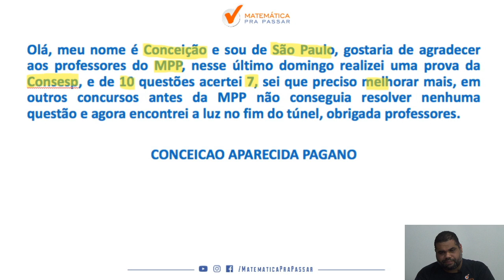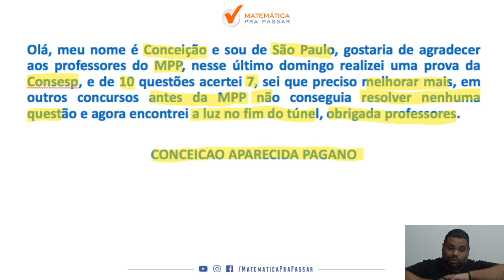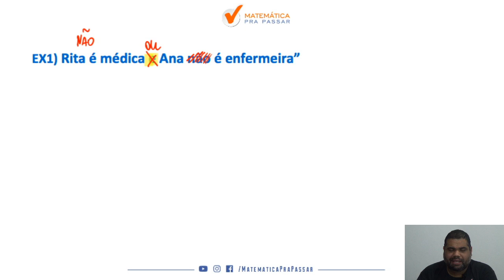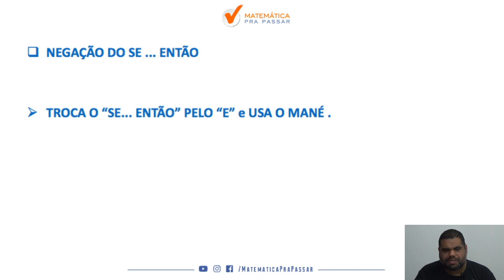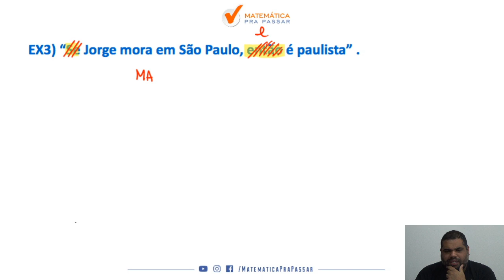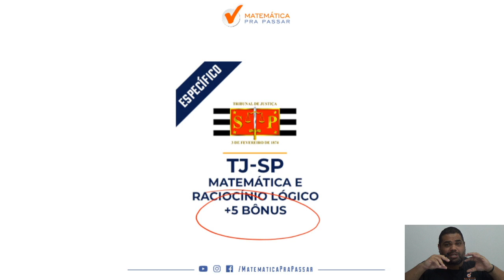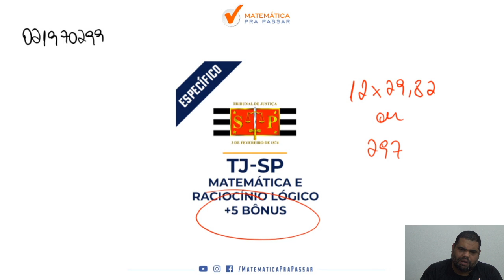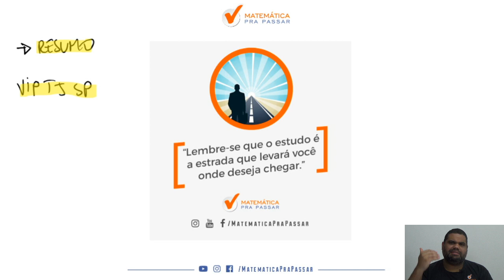Aprenda Negações para TJ SP em 17 Minutos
Você sabia que Negações Lógicas cai em toda prova de Raciocínio Lógico do TJ-SP e também da Vunesp?

Você quer aprender negação para o TJ-SP?

Está sofrendo por que não consegue aprender negação para o concurso do TJ-SP?

Aprendendo negações você irá garantir no mínimo 2 questões na prova do TJ-SP, ficando na frente de muitos concorrentes que não estudam negações lógicas por que tem medo e acham impossível.

Com o Método MPP você verá que é totalmente capaz de aprender Raciocínio Lógico para o TJ-SP

Pronta(o) para começar?

Aprenda agora Negações para o TJ-SP